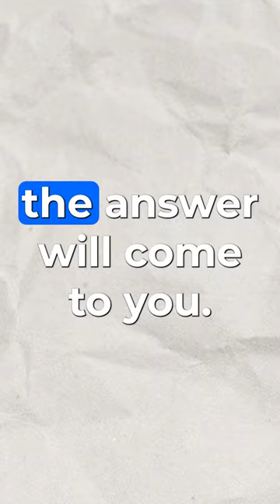How to Maintain Mental Health as a Developer